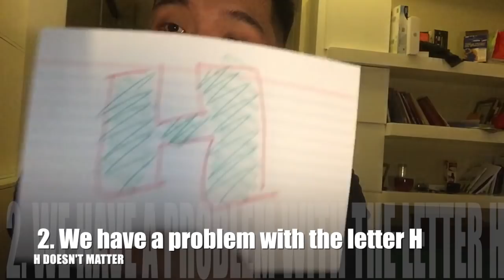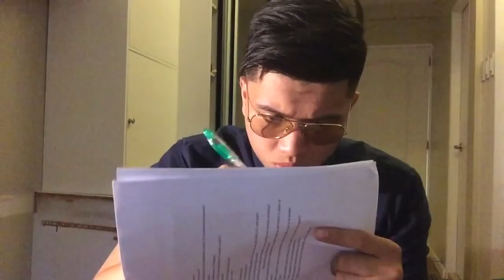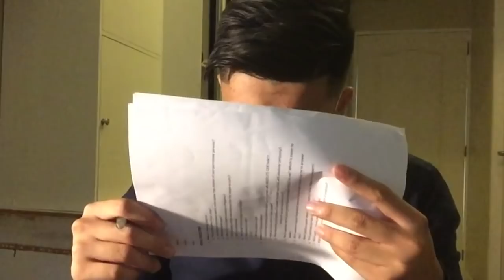| Jericho Arceo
Pangatlong Kabanata ng mga Kapampangan. Special mention to sir Tantingco of HAU Kapampangan Studies for providing the people credible, valid and reliable information about Kapampangans!